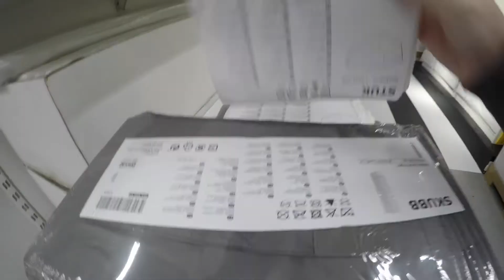Dramat w ikea !!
To co ja dzisiaj przezylem w Ikea w Dublinie to przeszlo moje najsmielsze oczekiwania. Zapraszam na film. Zaczelo sie od zwyklej pogadanki w samochodzie a potem ruszyla lawina.

Daniel

Toyota IQ

Znajdziesz mnie na:

Instagram:  Daniel w dublinie  / Daniel r in Dublin
Tik Tok: Daniel w Dublinie / Daniel R in Dublin
Facebook: Daniel w Dublinie / Daniel R in Dublin